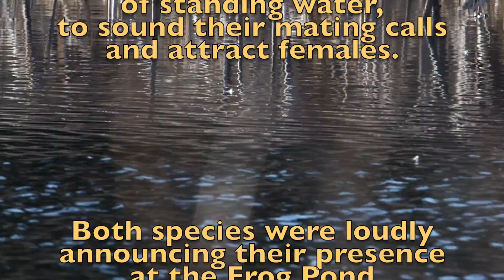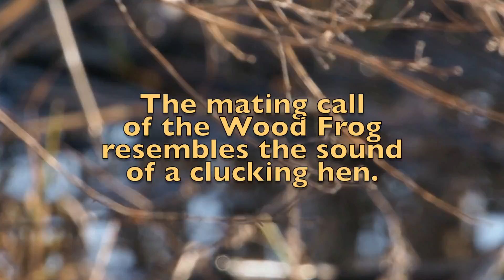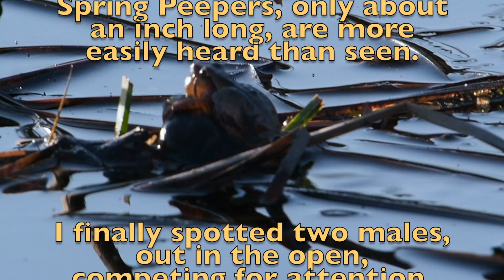The Frog Pond in Spring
Early spring (mid-March) mating calls of the Wood Frog and Spring Peeper at the Frog Pond in Bald Eagle State Park, near Howard, Pennsylvania.